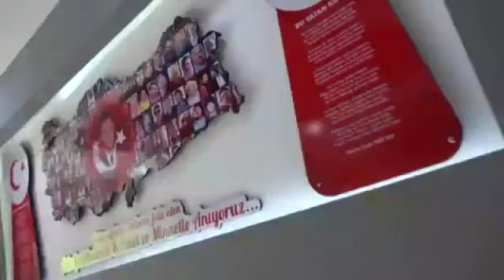Pendik Süreyyapaşa İlkokulu ve Tarihçesi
Pendik Süreyyapaşa İlkokulu 1954 yılında eğitime başlanmış olup 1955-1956 Eğitim Öğretim  yılında Pendik'in ikinci ilkokulu olarak hizmete açıldı. Adını önünden geçen  caddeden almıştır.

İlkokul, 1956 yılından beri çevresine hizmet vermiş, eğitim ve öğretimde   Pendik'in birçok eksiğini gidermiştir. 1956 yılında yapılan binaya ileriki   tarihlerde ihtiyaca cevap veremediğinden yeni binalar eklenmiştir.
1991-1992   Eğitim ve Öğretim yılında ilköğretime dönüştürülerek Süreyyapaşa İlköğretim Okulu ismini almıştır.

Anadolu'dan İstanbul'a göçlerden Pendik de nasibini almış, ilköğretime   dönüşen okul yetmez olmuştur. 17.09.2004 tarihinde tüm binalar yıkılmış, yerine bugünkü modern binası yapılmıştır.